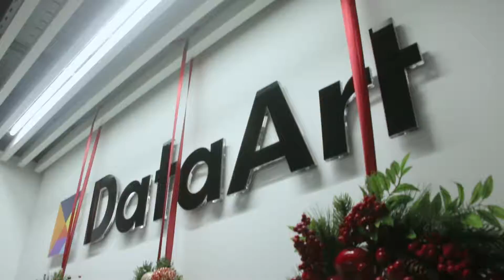DataArt | Невловимі і непосидючі | Новий Рік 2020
вул. Смаль-Стоцького, 1
Хочеш схоже відео?
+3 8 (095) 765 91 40